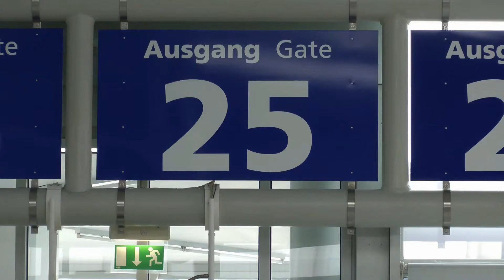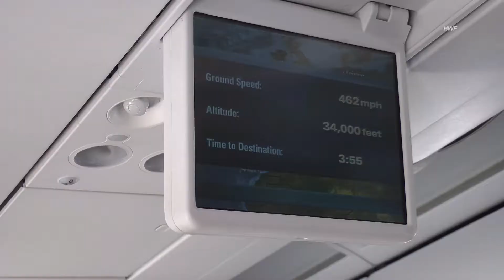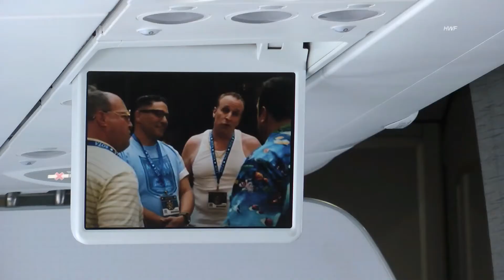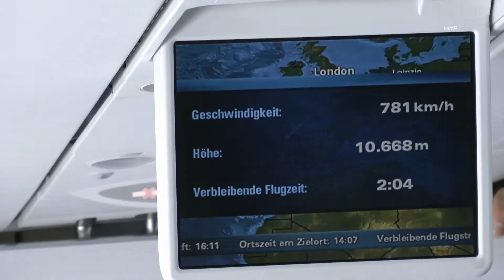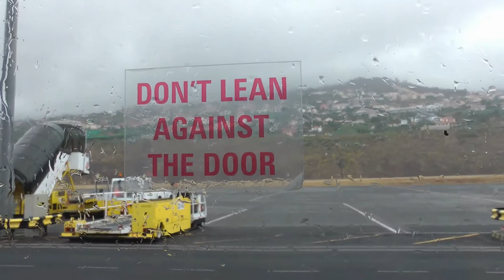Urlaubs-Flug_Leipzig - Funchal/Madeira 03.Sept.2015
Das Video zeigt Startvorbereitung und Start von Condor-Flug DE 4578 am 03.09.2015, den stark verkürzten Flug sowie die komplette Landung in Funchal(Madeira). Das Flugpersonal war sehr aufgeschlossen und informierte die Passagiere ganz hervorragend ! Das Aufsetzen der Maschine wäre "Dank" dieses Flugkapitäns auch mit geschlossenen Augen kaum wahrnehmbar gewesen ! Leider wurde dies von den Passagieren in unverständlicher Weise nicht durch den üblichen Beifall(Klatschen) honoriert!?
Am Flugtag war leider trübes Wetter in Deutschland und die Landung erfolgte bei leichten Regen - darüber kann man sich als Video-Filmer sehr ärgern,  muss es aber leider doch so hinnehmen.